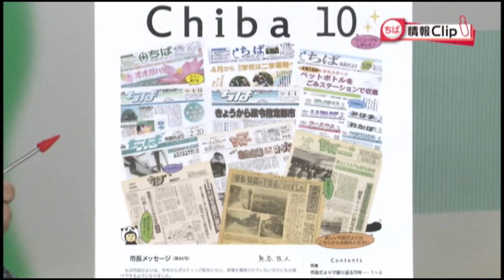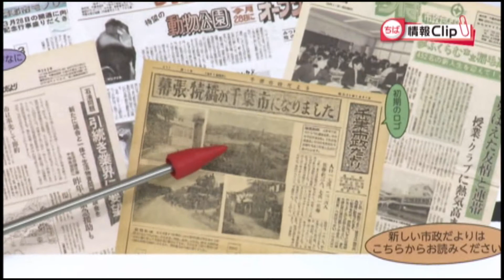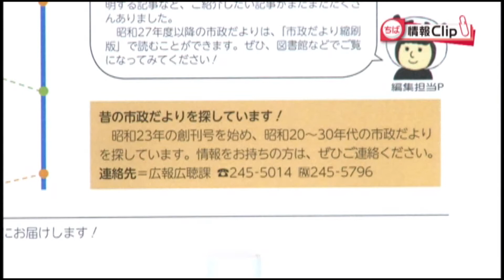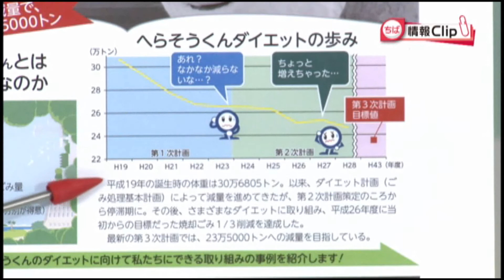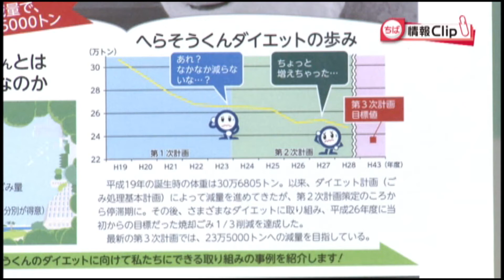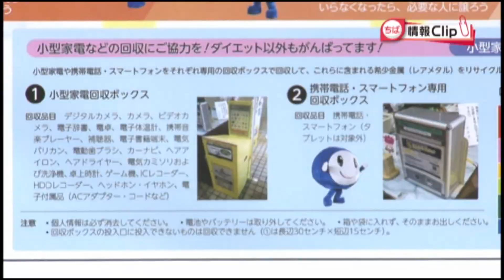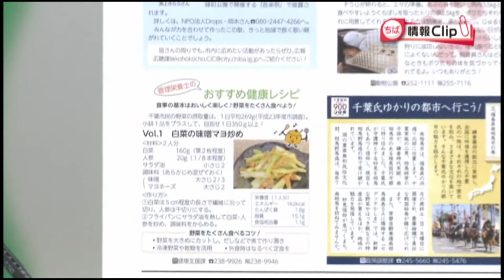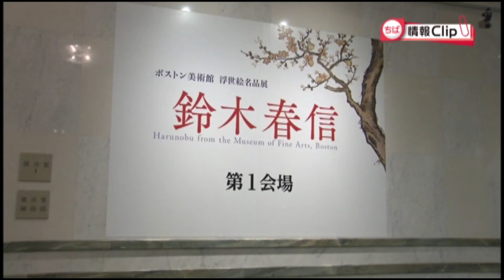ちば情報Clip（平成29年10月 第1週）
j:COM千葉セントラルで放送している広報番組「ちば情報Clip」の動画です。
番組では、ちば市政だよりに掲載している情報などを紹介しています。